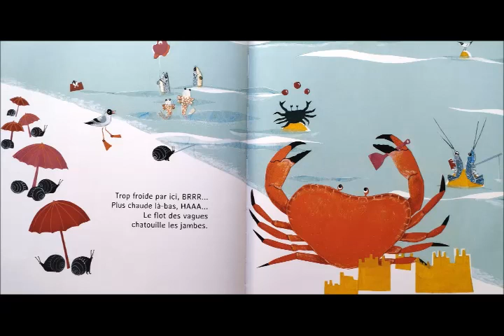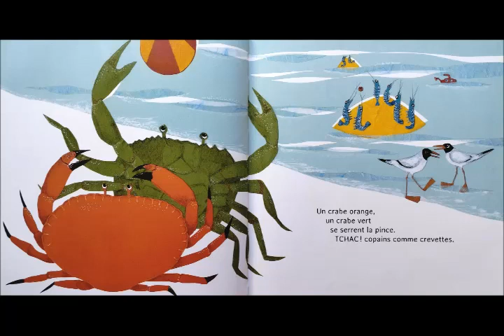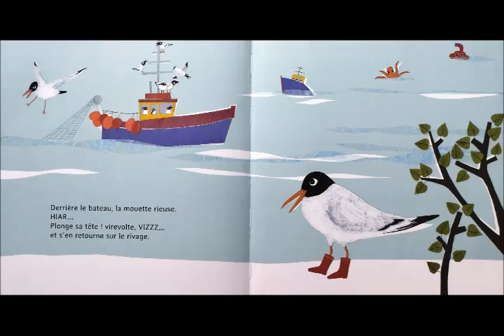La p'tite mer bleue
Une histoire sur les fonds marins.
(éd. Ricochet)
Pour les maternelles et les CP/CE.